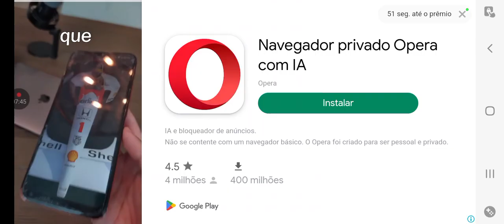quarto dia jogando Red Ball 4